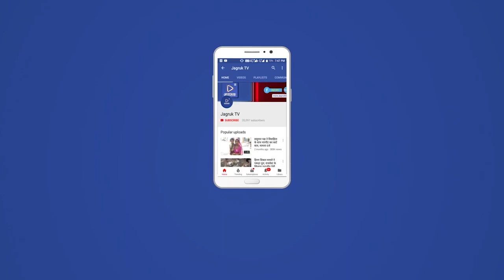नागाणी : भारतीय जनता पार्टी अनादरा मंडल की कार्यसमिति की बैठक की आयोजन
नागाणी//भारतीय जनता पार्टी के अनादरा मंडल की मंडल कार्यसमिति की बैठक असावा के देवक्षेत्र महादेव मंदिर के श्यामधाम आश्रम में महंत प्रताप गिरि जी के सानिध्य,सिरोही जिला प्रमुख अर्जुन पुरोहित एवं रेवदर विधायक जगसी राम कोली के विशिष्ट आतिथ्य, अनादरा मंडल प्रभारी एवं भाजपा जिला उपाध्यक्ष कालूराम चौधरी के विशेष अतिथि और मंडल अध्यक्ष लक्ष्मण कोली की अध्यक्षता में संपन्न हुई।
कार्य समिति का शुभारंभ माँ भारती के छायाचित्र के आगे पुष्पांजलि एवं दीप प्रज्ज्वलन कर किया।
कार्यसमिति के प्रथम सत्र में कार्यक्रम संयोजक दीपेंद्र सिंह पीथापुरा ने राजस्थान की भ्रष्टाचारी,निकम्मी कांग्रेस सरकार की किसानों,युवाओं,महिलाओं ,बेरोजगारों के साथ की गई वादाखिलाफी के ख़िलाफ़ प्रस्ताव को रखा जिसे कार्य समिति सदस्यों ने अनुमोदन कीया।
बैठक के दूसरे सत्र में मंडल अध्यक्ष लक्ष्मण कोली ने साल भर हुई मंडल के कार्यों को पूरा लेखा जोखा कार्यसमिति के सदस्यों के सामने रखा एवं आगे की कार्ययोजनाओं के बारे में बताया।
कार्य समिति के तीसरे सत्र में सिरोही जिला प्रमुख अर्जुन राम जी पुरोहित ने कार्यकर्ताओं को संबोधित करते हुए केंद्र की मोदी सरकार की जनकल्याणकारी नीतियों को कार्यकर्ताओं को अवगत कराया साथ ही साथ आगामी चुनावों के लिए एकजुटता का सूत्र दिया।
चौथे एवं आख़िरी सत्र में मंडल प्रभारी एवं भाजपा जिला उपाध्यक्ष कालुराम जी चौधरी ने कार्यकर्ताओं को संबोधित करते हुए बताया कि झूठ के पुलिंदे पर बनी इस राजस्थान की कांग्रेस सरकार को सिरोही ज़िले में संपन्न हुए पंचायती राज चुनाव में आम जनता सबक़ सिखा दिया है और हम सब कार्यकर्ताओं को इसी एकजुटता के साथ आगे भी आने वाले चुनाव में कांग्रेस का सफ़ाया करना है।साथ ही साथ उन्हें कार्यसमिति में पधारे सभी कार्यकर्ताओं का धन्यवाद ज्ञापित किया।